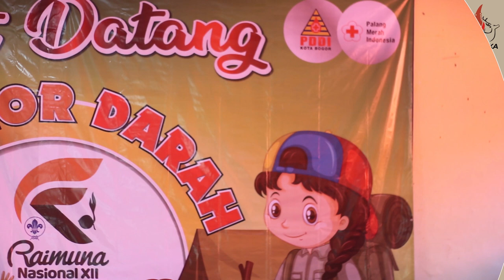[SekilasPramuka] Edisi Rabu, 23 Agustus 2023 - Donor Darah Rainas